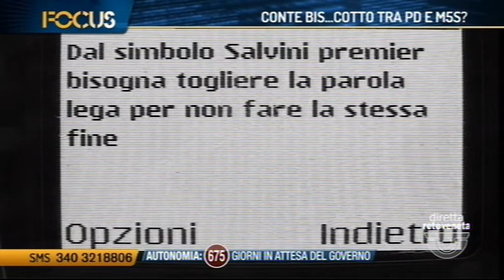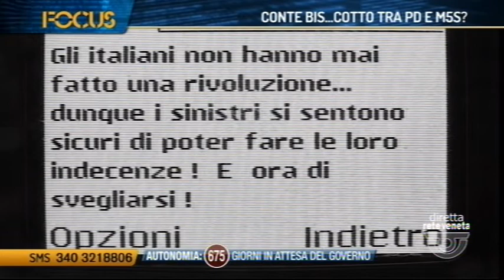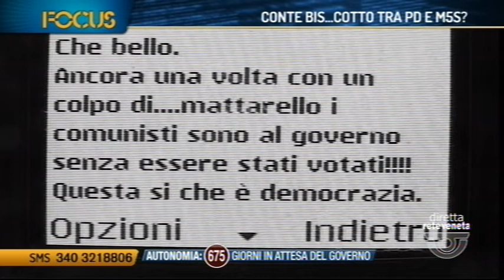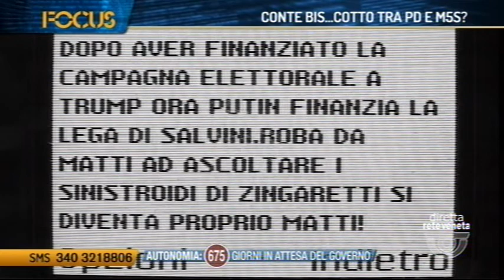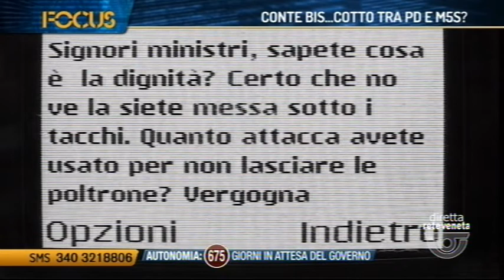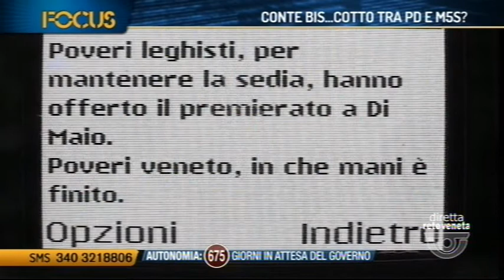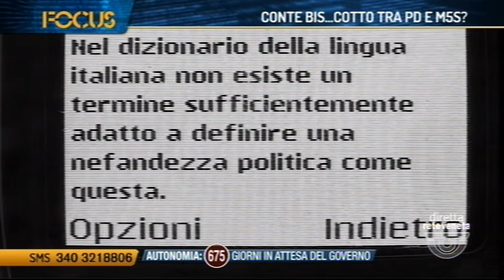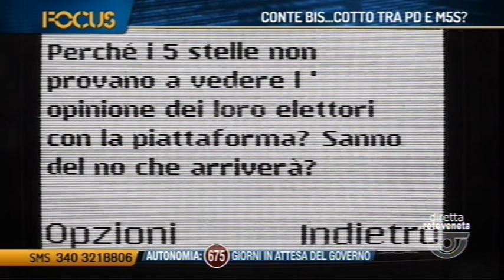FOCUS - CONTE BIS...COTTO TRA PD E M5S? (28/08/2019 21.14.56)